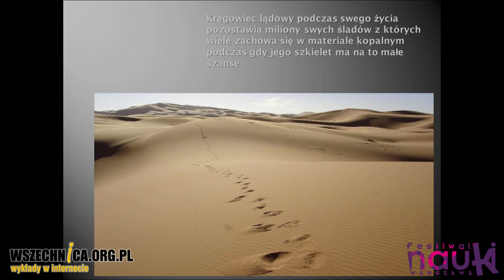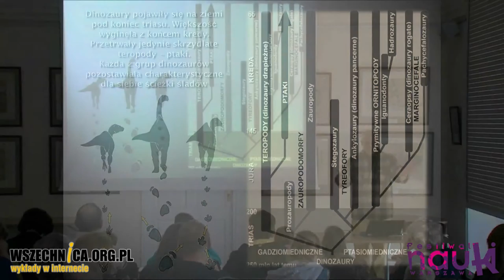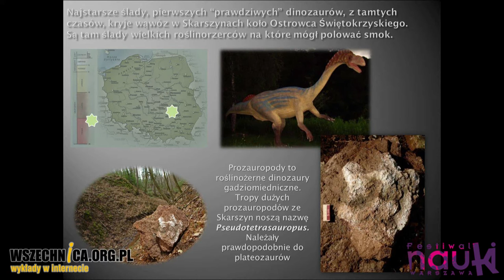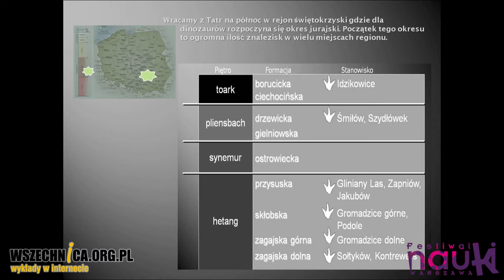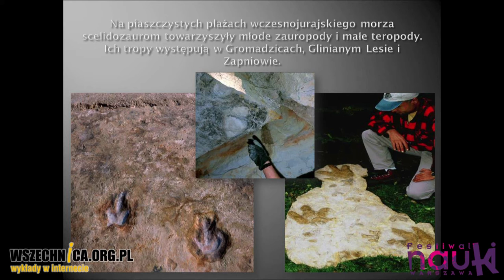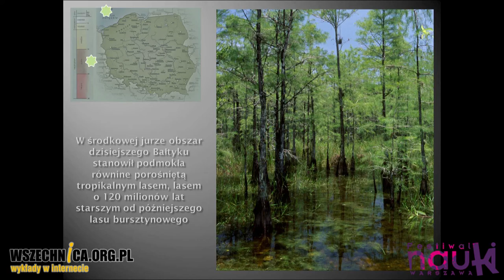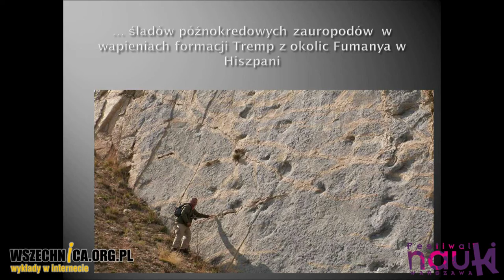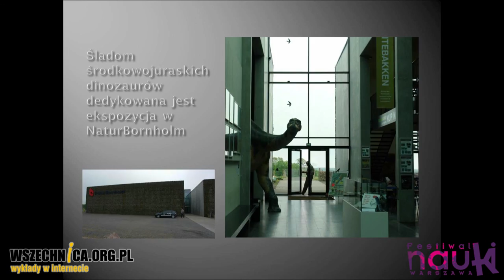Śladami dinozaurów od Tatr do Bałtyku - Gerard Gierliński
Wykład towarzyszący XX Festiwalowi Nauki w Warszawie, 30 września 2016 r.

Każdy kręgowiec pozostawia po sobie tylko jeden szkielet, który rzadko zachowuje się w materiale kopalnym. Odciska za to w ciągu życia miliony śladów stóp, które badacze odkrywają znacznie częściej. O takich tropach dinozaurów zachowanych od słowackich Tatr po środek Bałtyku opowiedział podczas popularnonaukowego wykładu w ramach XX Festiwalu Nauki dr Gerard Gierliński.

Paleontolog rozpoczął swoje wystąpienie od wyjaśnienia, w jaki sposób odciski stóp prehistorycznych zwierząt pozostawione miliony lat temu zachowały się do dziś. Następnie opisał, jakimi metodami naukowcy identyfikują ślady dinozaurów. Jak się okazuje, można je przyporządkować do odnalezionych szkieletów gadów na podstawie kierunku stawiania stopy oraz ułożenia znajdujących się na niej poduszek.

Zasadniczą część wykładu prelegent poświęcił odkryciom śladów protodinozaurów i dinozaurów. W Polsce prekursorem ich badań był doc. Władysław Karaszewski, który w 1959 r. opisał tropy odkryte na terenie Gór Świętokrzyskich. Od tego czasu odnaleziono ślady w wielu miejscach. Prelegent opowiedział o tych zidentyfikowanych na terenie Świętokrzyskiego, Śląskiego, a także w słowackich Tatrach i na szwedzkim Bornholmie.

Ostatni fragment swojego wystąpienia dr Gierliński poświęcił legendom, który wzięły swój początek od odkrycia odcisków stóp dinozaurów. Jedna z nich, wyjaśniająca genezę powstania śladu na Czarcie Stopce w Bałtowie, zaprowadziła paleontologa na Roztocze, gdzie odkrył tropy sprzed 70 mln lat.

Na koniec dr Gierliński wymienił muzea, gdzie można obejrzeć ślady dinozaurów.